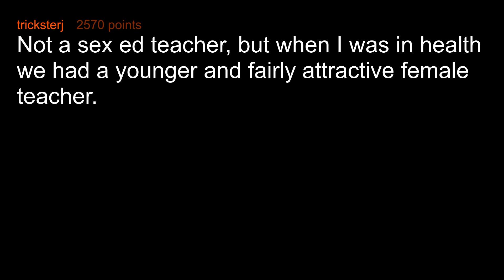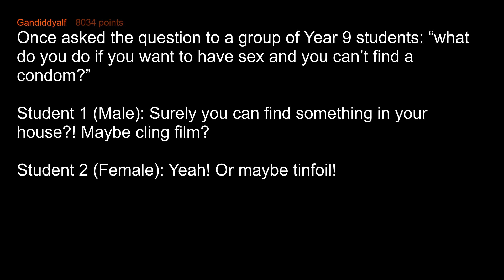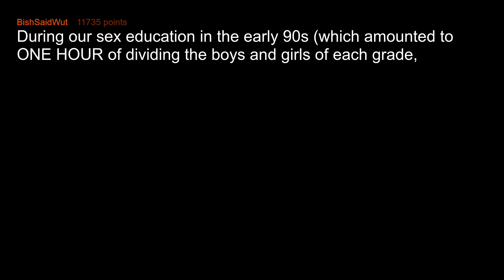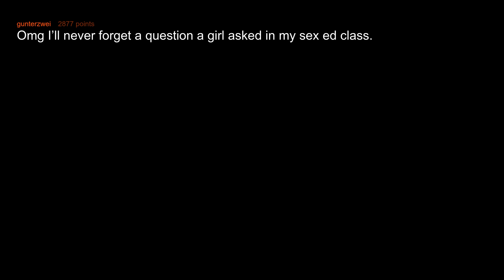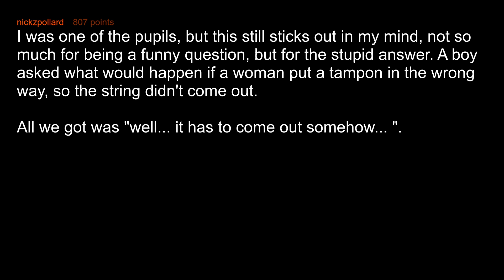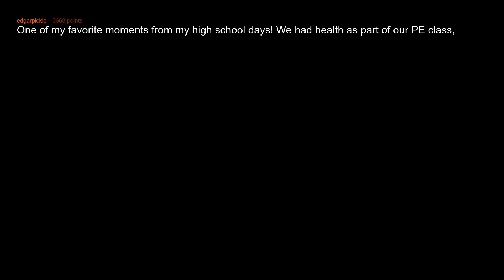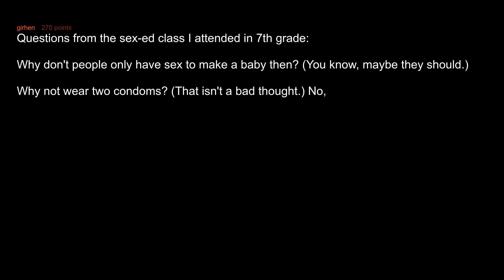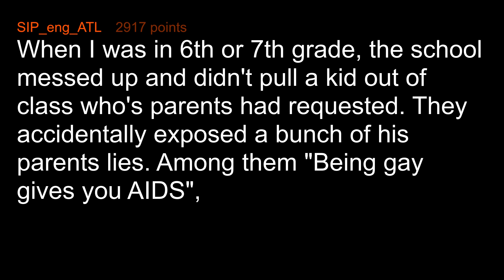What's The Most Cringe Sex-Ed Question A Student Asked?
Sex-Ed teachers of reddit, what is the most awkward/cringeworthy question you’ve had to answer in your class?

Multimedia - Demon